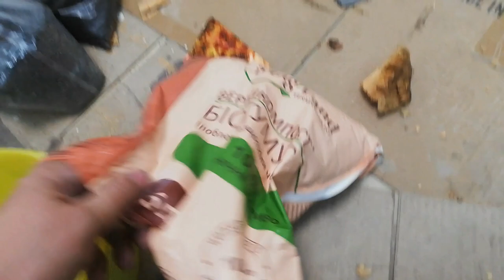Подготовка к открытию зоомагазина ч 22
Делаем на скорую руку временный паллюдариум